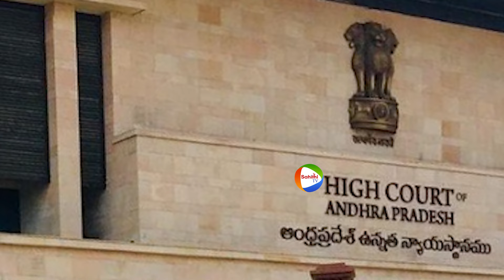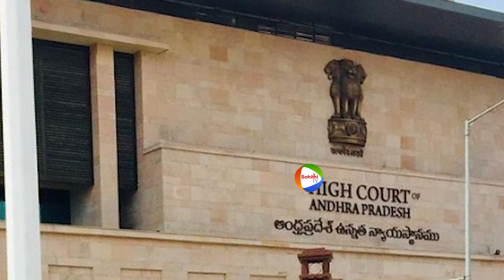అమరావతి పరిస్థితి ఏంటి..? See Amaravathi Present Situation | Vijayawada Floods | Friday Culture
Watch here అమరావతి పరిస్థితి ఏంటి..? See Amaravathi Present Situation | Vijayawada Floods